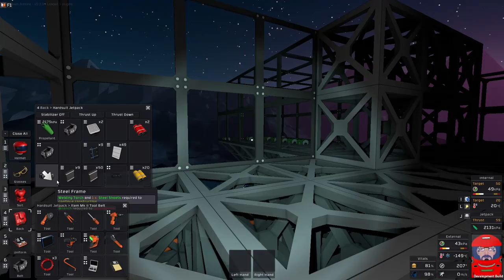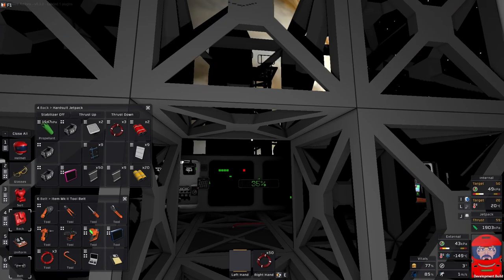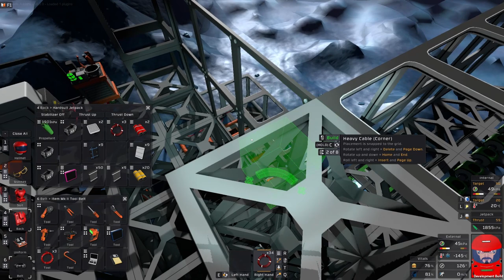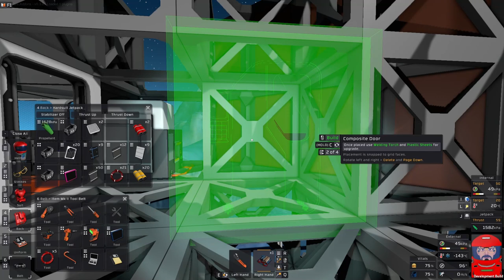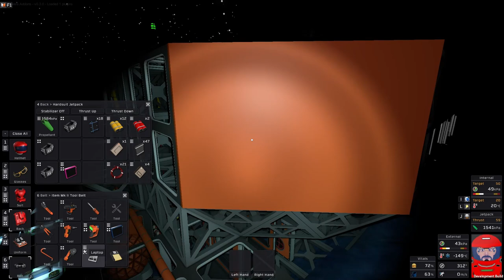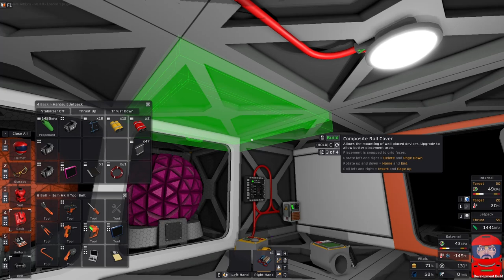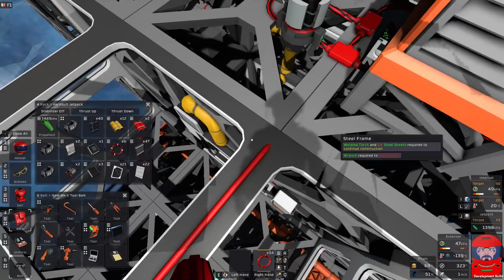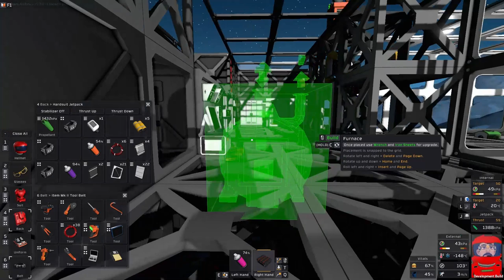Stationeers Let's play Modded Europa 15 The boys are back in town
Today I am setting out to build the base heater and then get completely distracted and try to do everyting that isn't the heater.